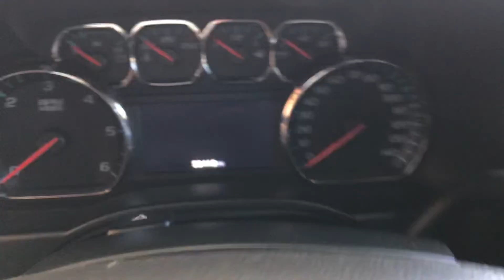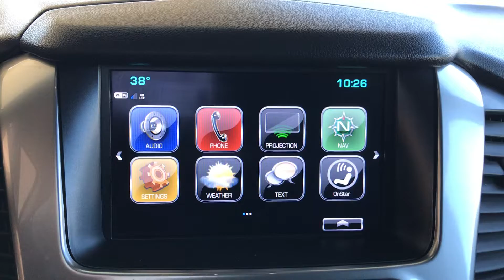G23506B 2019 Chevrolet Tahoe LT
See this listing on our website!